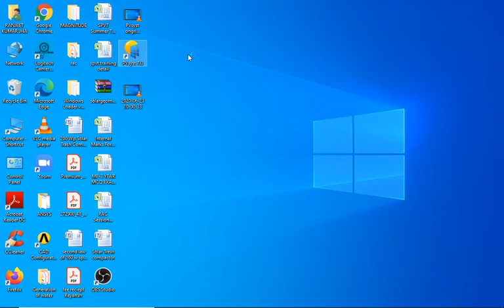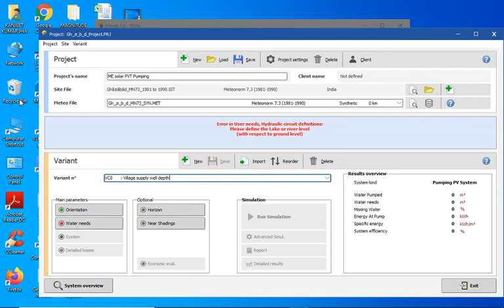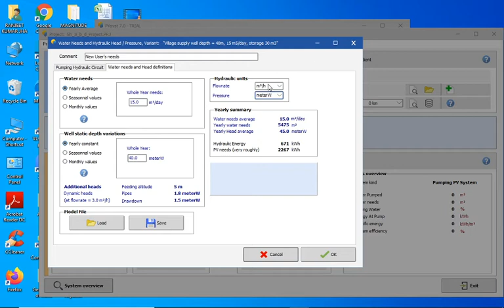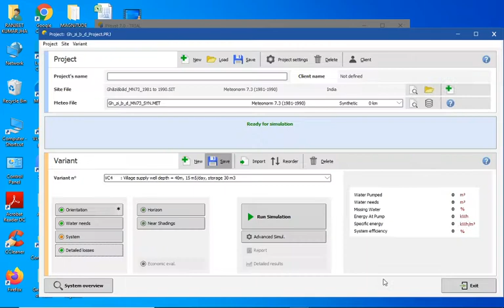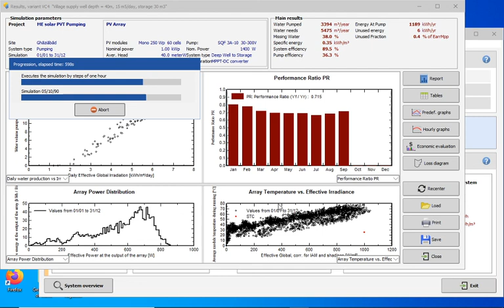Solar PUMP PVsyst Analysis(Ambika Energy Solution)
Summer Training on Solar PVT
Session 2; spvt 29 may Summer Training
Session 3: Solar Pv/T Training
application of Off grid system,Basic types of Photovoltaic System,Numbers of component require for SPV system,Charge controller MPPT and PWM,Interconnection of PV module
Session 4 :Solar PV Application
Session 5 :Solar PVT different types of Irradiation (Ambika Energy Solution)
Session 6 :Solar I-V Curve
Session 7 :Solar PV MPP
Fill Factor,Efficiency of cell,Terminology to recognize a good performing panels,STC conditions,Classifications of cells,Cell Manufacturing Process,Advantages and disadvantages of different type of cell,Cell efficiency,Area Require for SPV system
Session 7 : Solar PV technology
Session 8 :Solar PVT Training
Session 9 :SPVT 01JUNE
Session 10 :spvt 2 june
Inverter connection,String and Array sizing Major Rules,Sample Design of Tata Power,Vikram Solar,Canadian Solar,Schneider Electric 20 kW Inverter,Numbers of Module require
Session 11 : Off Grid Solar Photovoltaic System design on PVsyst Software
Session 14 :Solar PV/T summer training Solar PV Training
Session 15:spvt 29 may Summer Training
 Session 16: